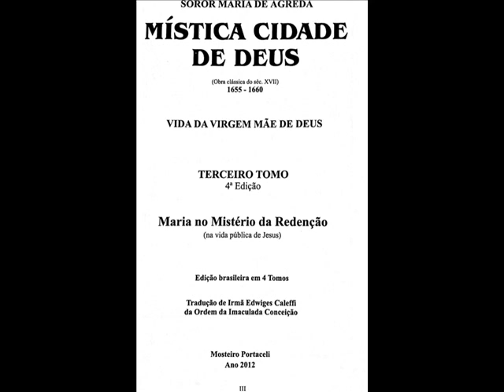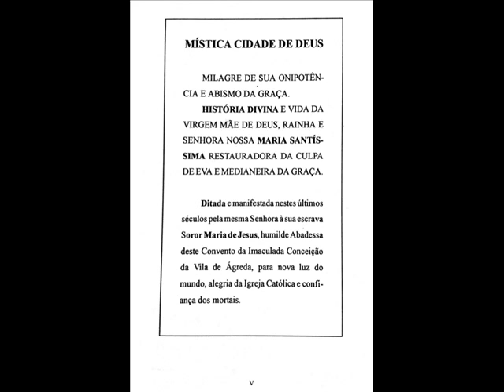Mistica Cidade de Deus Cap26 Liv6 Tomo 3 Sta Agreda